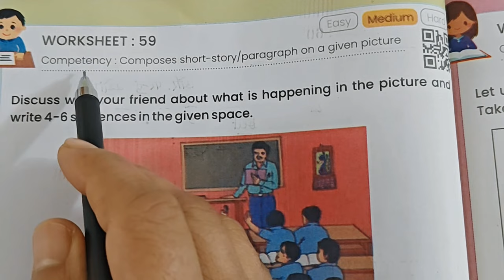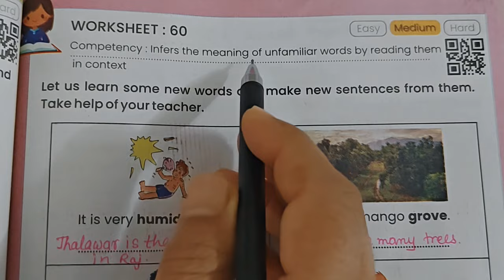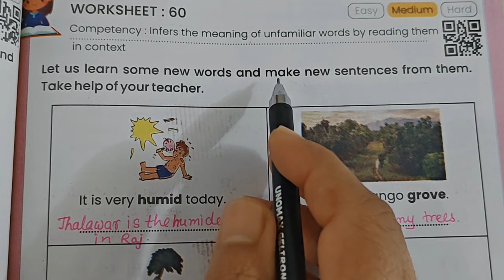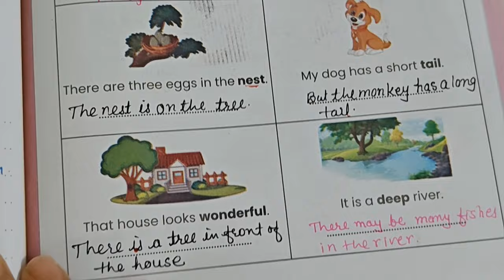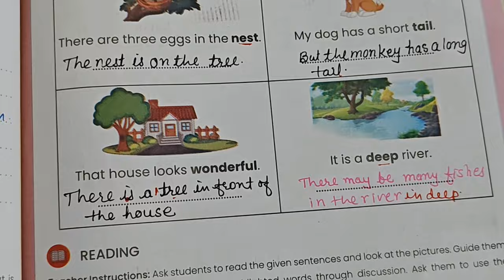Class 6-7 Pravah English Worksheet 59+60+61|| Pravah grade 6 aur 7 angreji worksheet 59+60+61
Class 6-7 Pravah English Workbook|| कक्षा 6 और 7 अंग्रेजी वर्कबुक वर्कशीट नंबर 59+60+61
Your Queries;

Class 6-7 Pravah workbook English worksheet 59+60+61 | Class 6/7 pravah workbook english worksheet
New workbook 2023-24 | Class 6-7 Pravah workbook English worksheet 59+60+61 नयी प्रवाह अंग्रेजी
kaksha 6 aur 7 English workbook worksheet number 59+60+61
kaksha 6 workbook
kaksha 6 English worksheet number 59+60+61
kaksha 7 English worksheet number 59+60+61
class six worksheet 59+60+61
class 6 worksheet English
क्लास सिक्स इंग्लिश वर्कशीट 59+60+61
कक्षा 6 इंग्लिश कार्य पुस्तिका
कक्षा 6 अंग्रेजी की कार्यपुस्तिका
कक्षा 6 अंग्रेजी कार्यपत्रक 59+60+61
कक्षा 7 अंग्रेजी कार्यपत्रक 59+60+61
कक्षा 6 और 7 इंग्लिश कार्यपत्रक 59+60+61
कक्षा 6 और 7 इंग्लिश वर्क बुक वर्कशीट 59+60+61
kaksha 6 angreji ki karya pustika
kaksha 6 English worksheet 59+60+61
kaksha 6 workbook,
kaksha 6 angreji, kaksha 6 ki angreji,
kaksha 7 ki angreji, kaksha 7 ki English,
English ki workbook, English ki worksheet,
rksmbk,
Rajasthan ke Shiksha mein badhate kadam,
pravah English
kaksha 6 and 7 English karyapustika
कक्षा 6 अंग्रेजी की वर्कबुक
कक्षा 6 और 7 अंग्रेजी वर्कबुक वर्कशीट 59+60+61
7 pravah workbook worksheet
english workbook 7th class
new workbook english 2023-24 | class 6
कक्षा 6 और 7 अंग्रेजी वर्कबुक वर्कशीट नंबर 59+60+61
worksheet 59+60+61 class 6-7 English
kaksha 6 angreji ki karya pustika 59+60+61
kaksha 6 and 7 English karyapustika 59+60+61